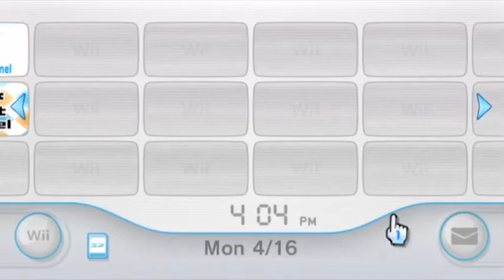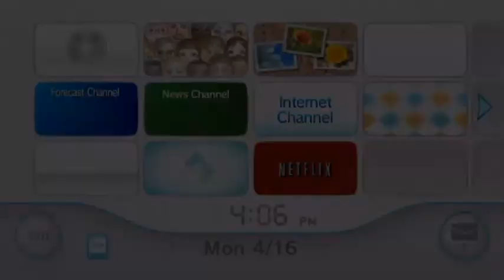Hauppauge HD PVR Test - Nintendo Wii (Widescreen)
Now, I know what you're thinking...wow, Jaclyn, another Hauppauge test?? Yeah, yeah, yeah. I know. I've been doing these a lot. But after having widescreen issues with my Wii and HD PVR, I was finally able to fix it, thanks to Chuggaaconroy! Big thanks to Emile for helping me out with this problem I've been having for months now. Also thanks to DansLPs for helping out with my PVR long before I had this problem.
Anyways, if you guys could let me know how the quality is compared to my previous tests, I would greatly appreciate it! Thanks!